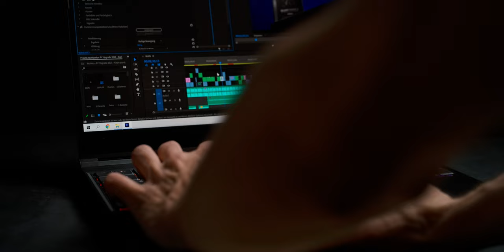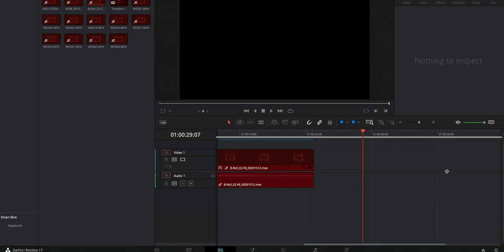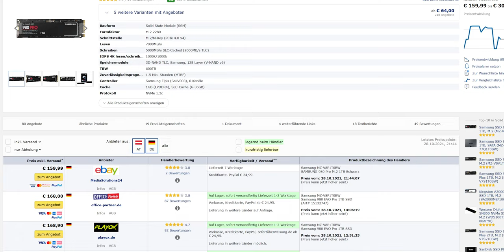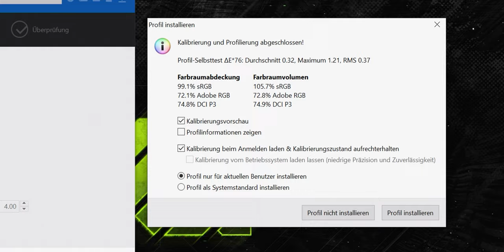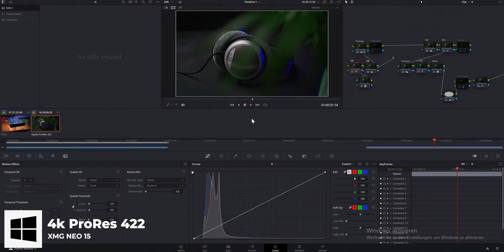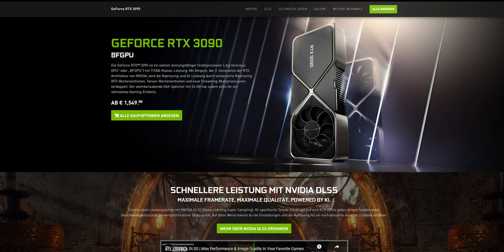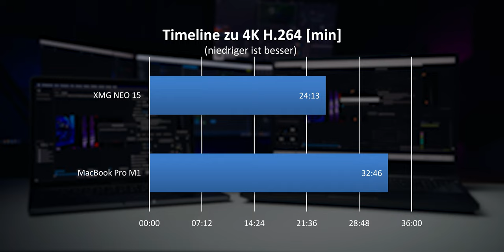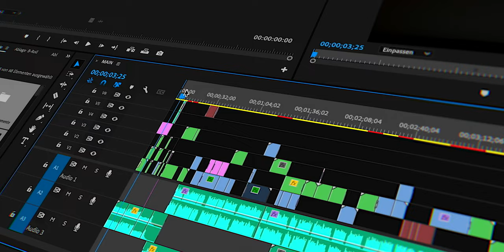DAS Traum Notebook für Content Creator? - Windows Nutzer probiert M1 MacBook (ft. XMG NEO 15)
In diesem Video zeig ich euch komplett unverschönt und Hype-frei, wie sichs als Windows Nutzer mit den neuen Apple M1 Geräten lebt und ob es vielleicht trotz den Eigenheiten von MacOS für Video Content Creator einen Blick wert sein sollte sich ins Apple Ecosystem ziehen zu lassen. Kann sich der M1 gegen die Windows Konkurrenz mit NVIDIA Grafikkarte in Davinci Resolve und Adobe Premiere Pro behaupten?

00:00 - Intro
00:44 - Hardware
01:49 - Wie lebt sichs als Windows Nutzer mit dem Mac?
06:12 - MacBook Display
07:10 - Der Windows Kontrahent
09:26 - Video Playback Performance
12:23 - Resolve Rendertest
14:06 - Vergleich Lautstärke
14:44 - Premiere Pro Performance
16:24 - Das große ABER bei dem M1
17:13 - Fazit

►►Musik◄◄

10% auf Alles mit dem Code "AGTech10"
►►Mein Equipment◄◄

//PC:
Corsair 7000D
Intel i9 7980XE
Custom Wasserkühlung
EVGA X299 FTW K
64GB DDR4 2666MHz (Corsair Dominator Platinum)
Intel DC P4500 2TB SSD